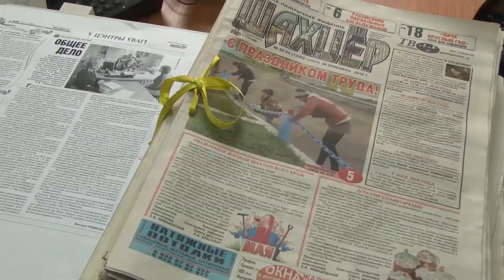День печати и ТВ